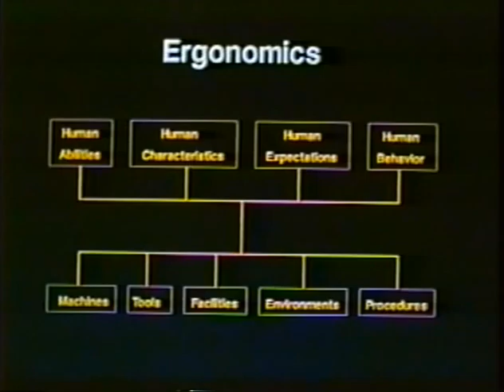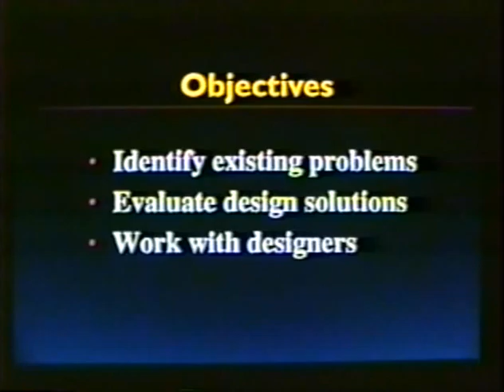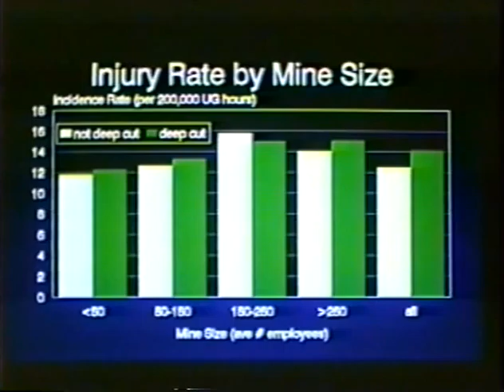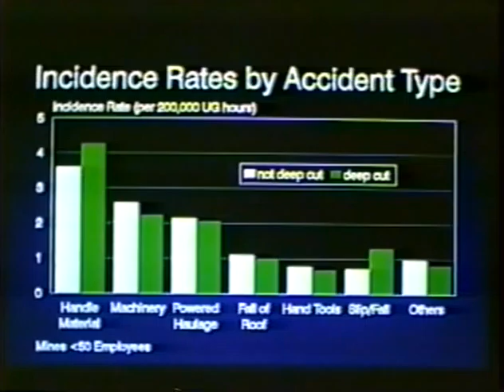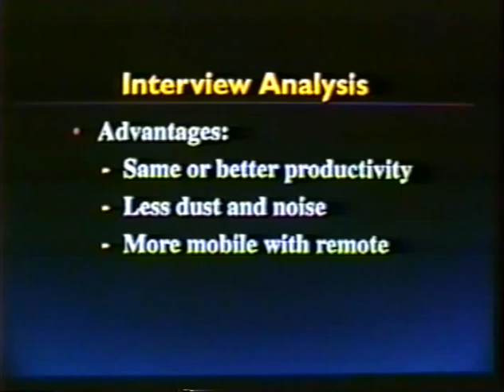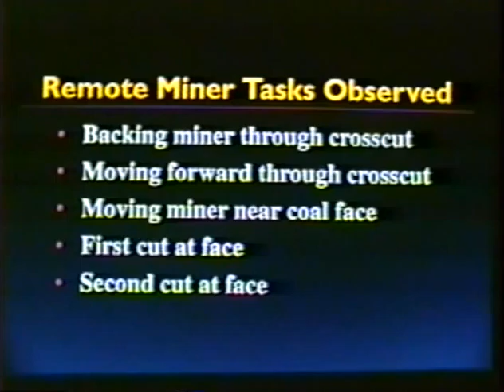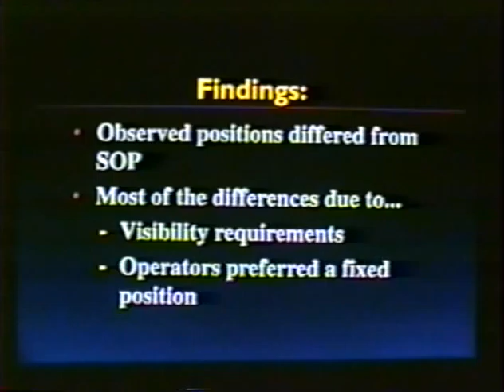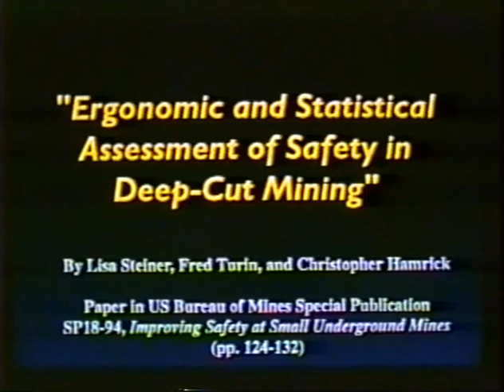Safety Issues in Deep Cut Mining (Small Mines Tech Transfer)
DVD561 (Was VC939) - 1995 - BuM
This video addresses the ergonomic problems in deep cut mining (cuts greater than twenty feet) and what actions can be taken to help find and to help formulate solutions in solving these problems.